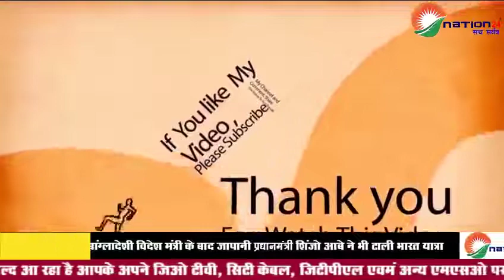देखिये ! कंहा वामदल द्वारा बिहार बंद का आह्वान रहा पूरी तरह विफल